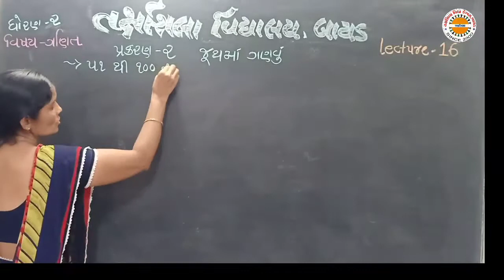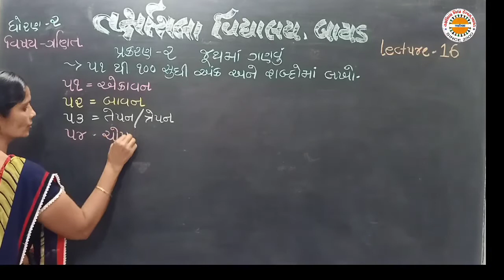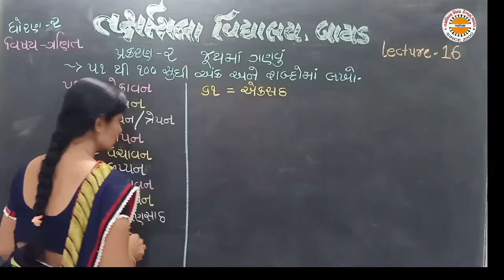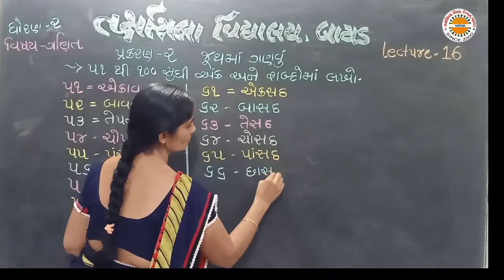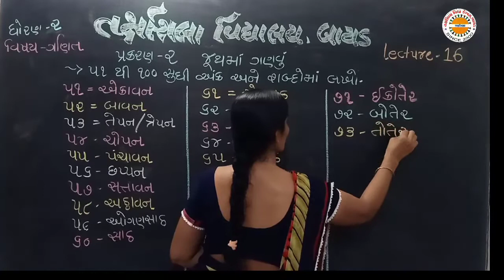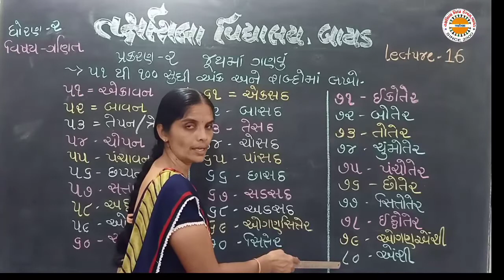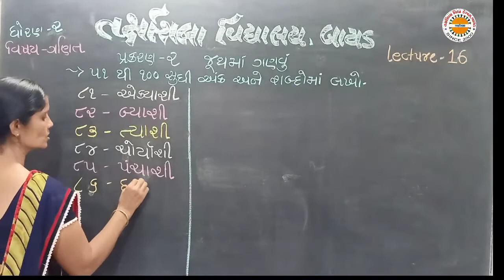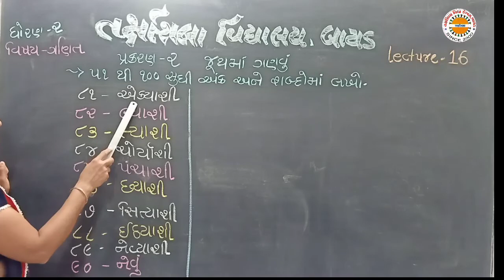std 2 Maths lec 16 unit 2 જૂથમાં ગણવું